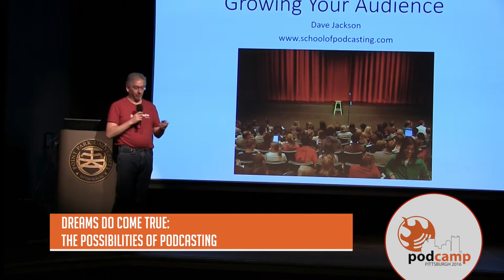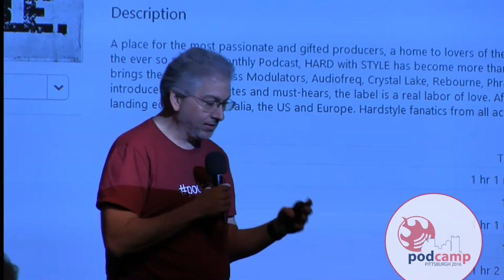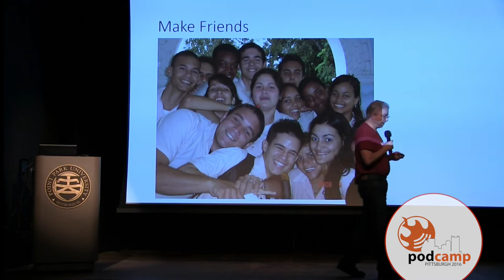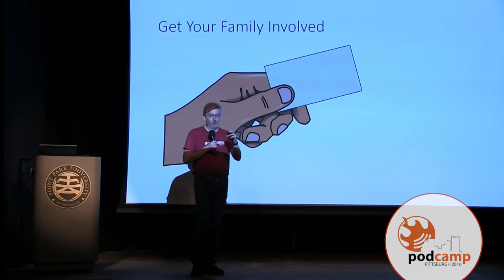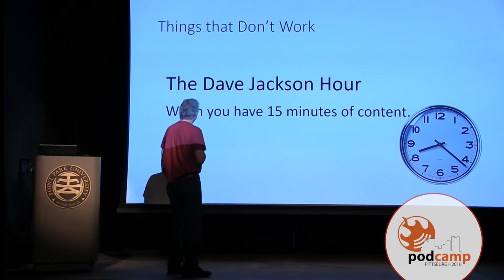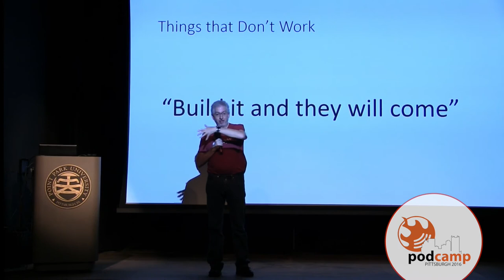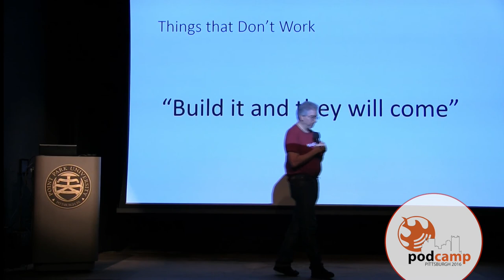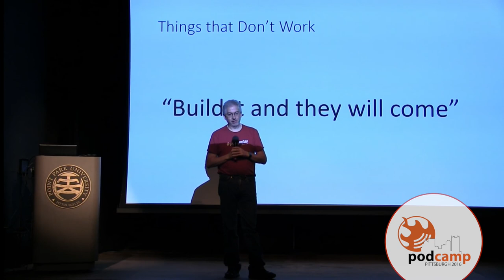Growing Your Audience (In Podcasting)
Session Description:

Presenter:

Dave Jackson